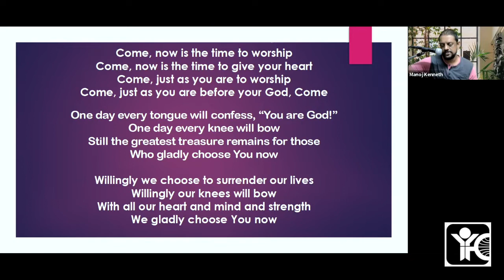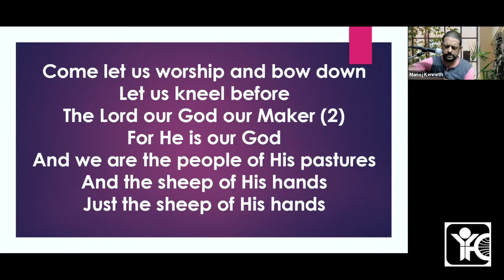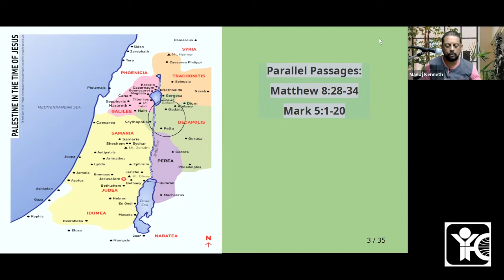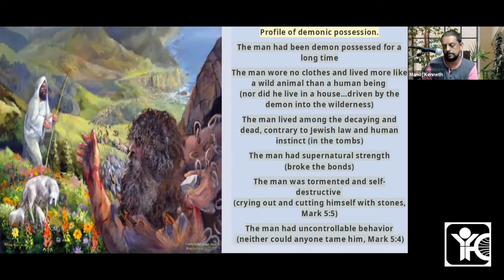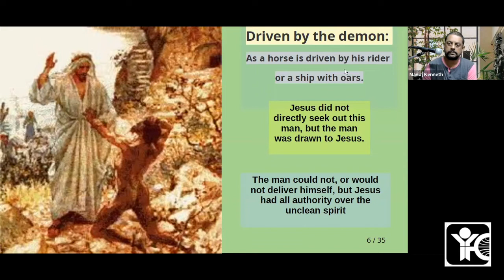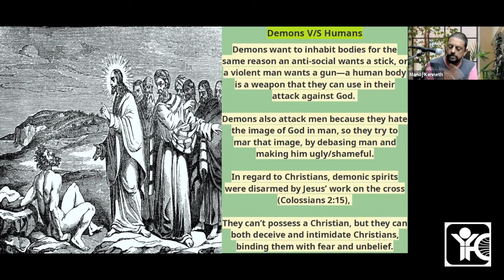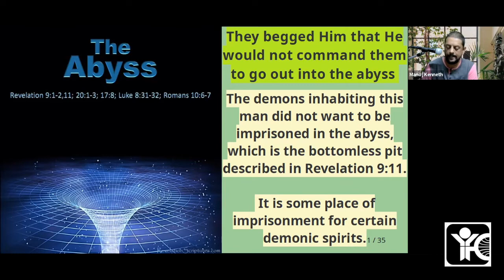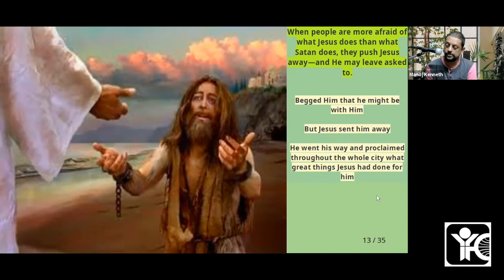Faith v/s Demons | Luke 8:26-39 | St. John's TAMI | IYFC, TVM | 05/03/2022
Bible study on "Faith v/s Demons" [Luke 8:26-39] by Manoj Kenneth, Director, India Youth For Christ, Trivandrum.